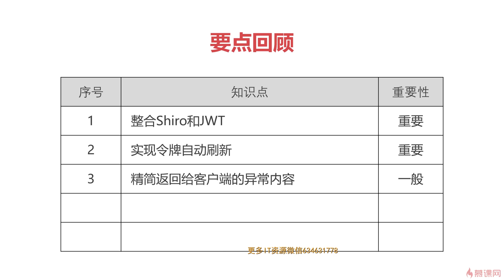3 13 本章总结